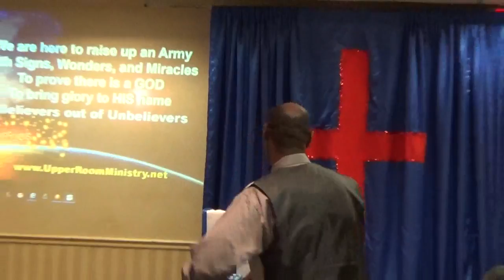Pastor Stanley Holloway 4 28 2016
We are here to raise up a Supernatural Army with Signs, Wonders & Miracles to prove there is a God to bring Glory to HIS name and make Believers out of Unbelievers